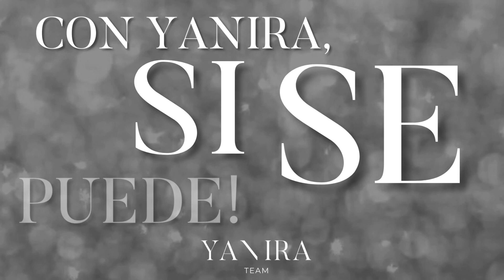Nueva Construccion- Disponible este Mes!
𝟕𝟎𝟑 𝐖𝐚𝐱𝐰𝐢𝐧𝐠 𝐂𝐭, 𝐊𝐢𝐬𝐬𝐢𝐦𝐦𝐞𝐞, 𝐅𝐋 𝟑𝟒𝟕𝟓𝟗 | $𝟑𝟒𝟗,𝟗𝟗𝟗
Increíble propiedad lista para mudarse en mayo, ¡justo antes del verano! Casa nueva de 4 habitaciones y 2 baños con una cocina mejorada impresionante, con counters de cuarzo y azulejos en toda la casa. ***NOTA***𝐄𝐥 𝐯𝐢𝐝𝐞𝐨 𝐦𝐮𝐞𝐬𝐭𝐫𝐚 𝐮𝐧𝐚 𝐦𝐨𝐝𝐞𝐥𝐨 𝐢𝐝é𝐧𝐭𝐢𝐜𝐚 𝐲 𝐧𝐨 𝐥𝐚 𝐩𝐫𝐨𝐩𝐢𝐞𝐝𝐚𝐝 𝐚𝐜𝐭𝐮𝐚𝐥. 𝐏𝐨𝐫 𝐟𝐚𝐯𝐨𝐫, 𝐜𝐨𝐧𝐭á𝐜𝐭𝐚𝐧𝐨𝐬 𝐩𝐚𝐫𝐚 𝐚𝐠𝐞𝐧𝐝𝐚𝐫 𝐮𝐧𝐚 𝐜𝐢𝐭𝐚 𝐲 𝐯𝐞𝐫 𝐥𝐚 𝐩𝐫𝐨𝐩𝐢𝐞𝐝𝐚𝐝 𝐞𝐧 𝐩𝐞𝐫𝐬𝐨𝐧𝐚.